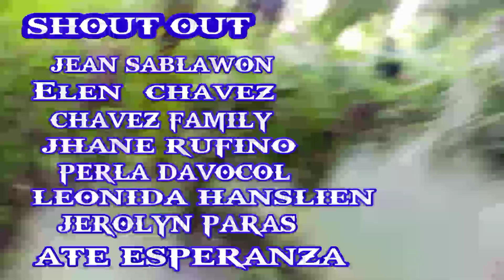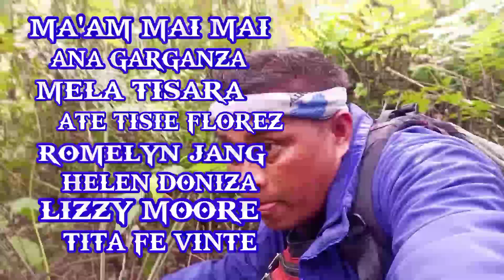PART 56,HULI KA NGAYON KUMANDER BANGIS,IBALIK NYO SA AMIN SI IDOL DJ GHOST TV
fb account larry clemaco#g cash#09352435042#kumander#bangis#huli kana#pinutulan#lato lato#suport#dj ghost tv #